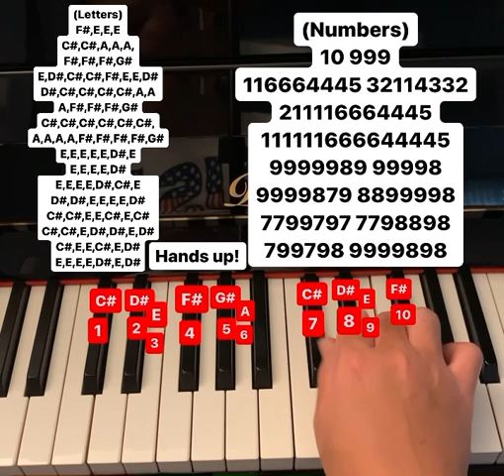Hands up! piano tutorial (letters and numbers)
Song by: 6arelyhuman, Pixel Hood, and kets4eki